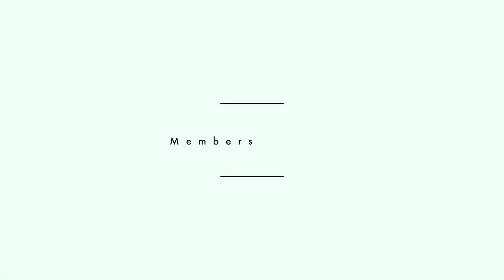Japanese Cosmetics Review "クリスマスコフレ" – 2014 Shu Uemura Christmas Coffret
ヘアメイクアップアーティストの中村愛海さんがこの冬ゲットしたキュートなクリスマスコフレをレビュー。
カールラガーフェルドの愛猫シュペットとコラボした可愛らしい見た目はもちろん、使い勝手も抜群です！

Manami Nakamura, a hair & makeup artist introduces what she bought for a Christmas Coffret this winter.
Collaboration with Karl Lagerfeld’s cat Shupette, Shu Uemura’s Chirstmas Coffret is not just super cute but also convenient!

・シュウ ウエムラ
シュペット クリスマス パレット キット